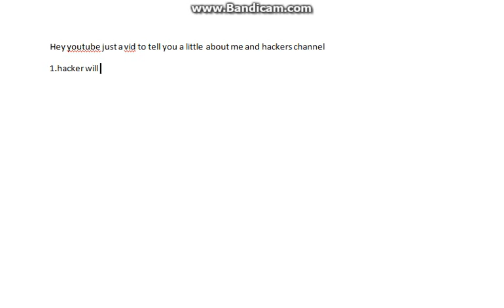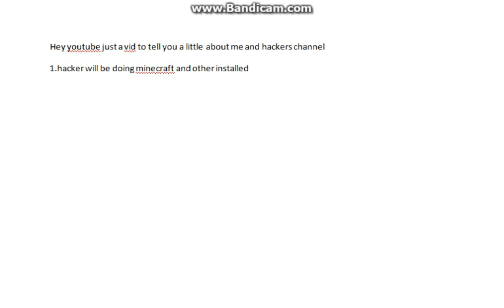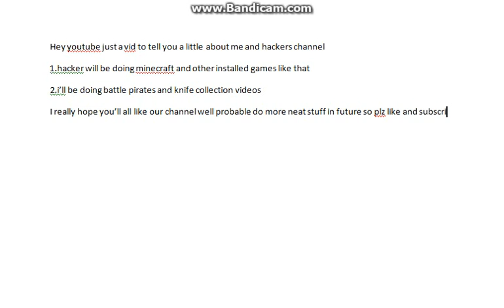RandomOcidy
just an update video